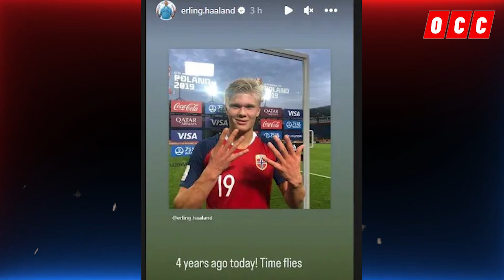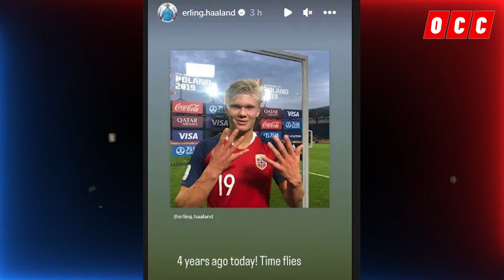ELIRNG HAALAND COMPARTE IMPRESIONANTE RECUERDO DE LA SELECCI[ON DE HONDURAS😱